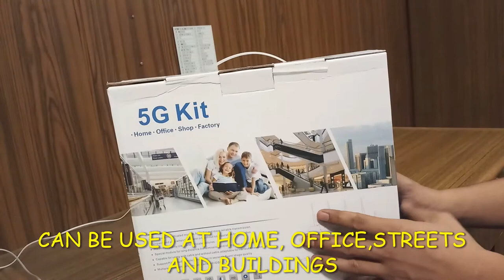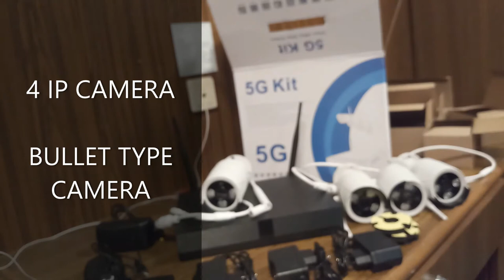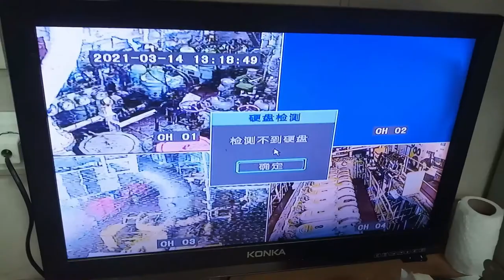BEST AND EASY STEPS IN INSTALLATION OF CCTV WIRELESS CAMERA AT SHIP/ NVR TYPE/ IP CAMERA/ PART 1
IN THIS VIDEO I WILL SHOW YOU HOW TO INSTALL A WIRELESS CCTV CAMERA IN ENGINE ROOM. STEP BY STEP INSTALLATION OF A WIRLESS CCTV CAMERA IN ENGINE ROOM.